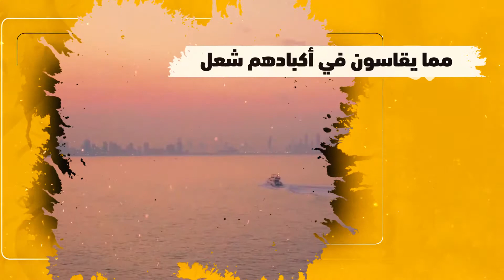جرافيكس/ قصيدة إن مسنا الضر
إنتاج : إدارة الإعلام بوزارة الأوقاف والشئون الإسلامية  -  دولة الكويت
إشراف عام : صلاح أبا الخيل